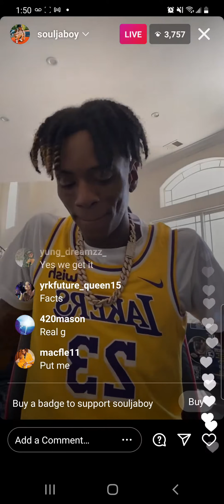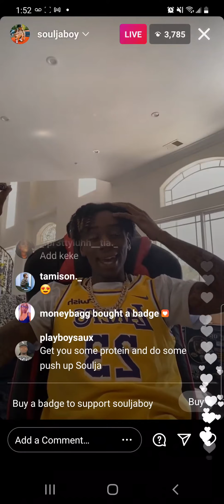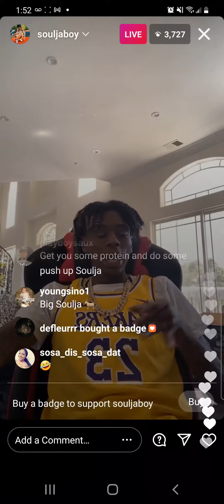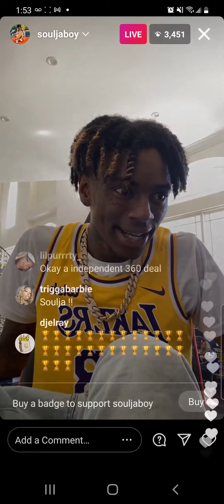Soulja boy : talks his first deal and offers he is getting now and signing new record deal